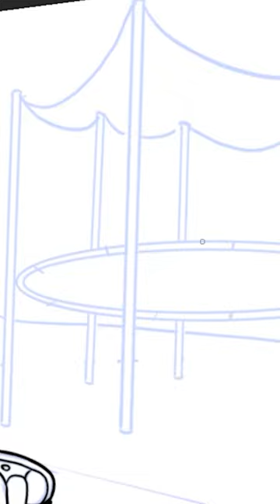SCP-761 | Slightly Less Dangerous Trampoline (SCP Orientation)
and released under Creative Commons Sharealike 3.0. Contributor: HK-016 and Anonymous